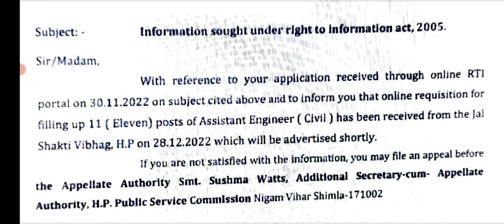HP JSV Assistant Engineer (Civil) New Update (28 Jan 2023) || Let's Study